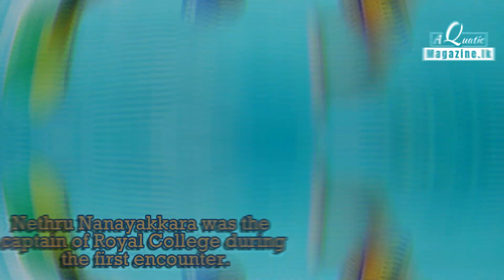Royal - Thomian Water Polo Matches | Dr. R.L. Hayman Trophy 2019